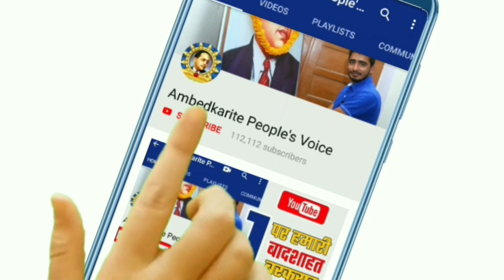बसपा सुप्रीमो Mayawati ने अभी शाम को अपने सभी विधायकों की बैठक बुलाई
हमसे जुड़े -